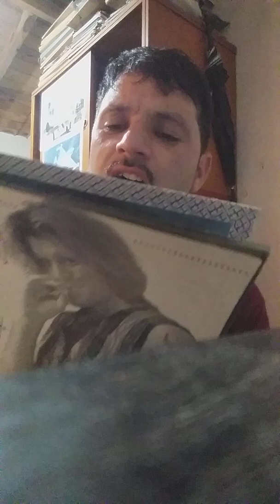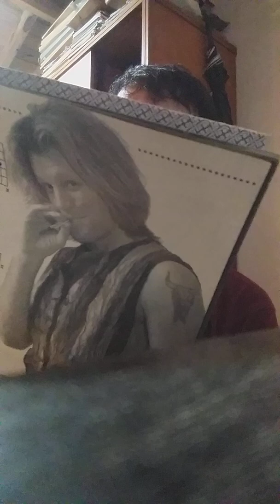Bed of roses(cover)